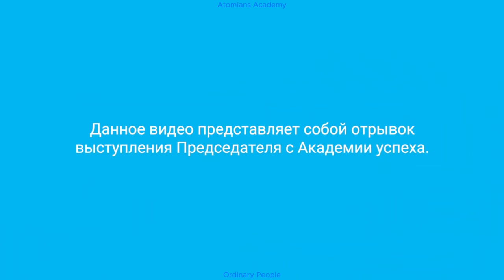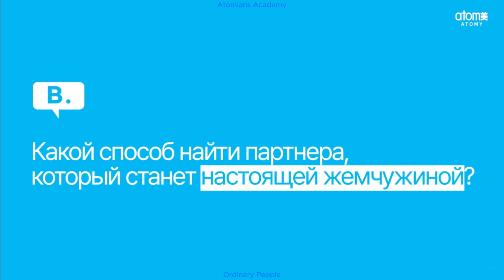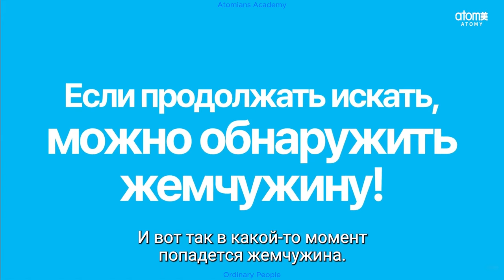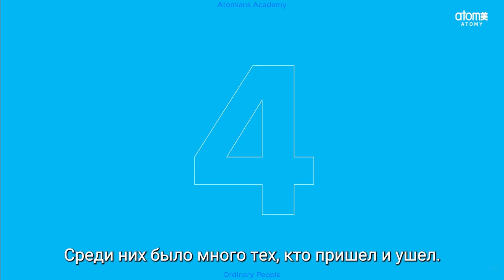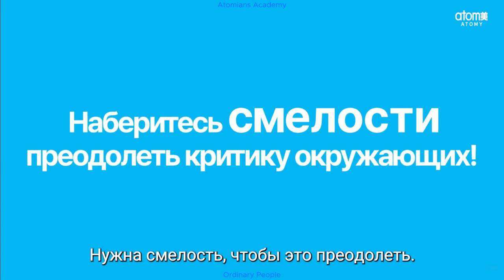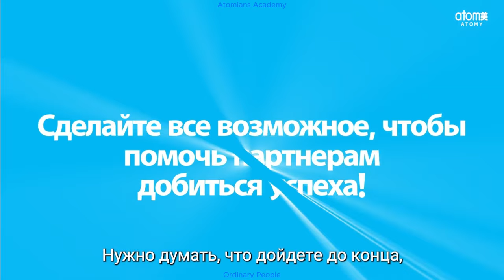[RUS] Mongvatar EP.5